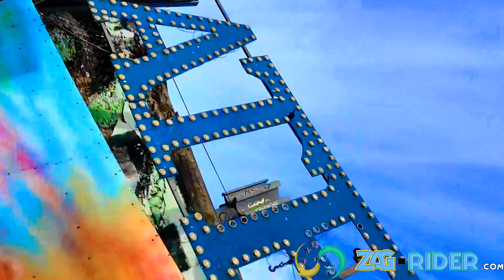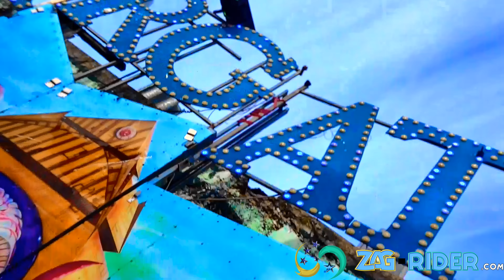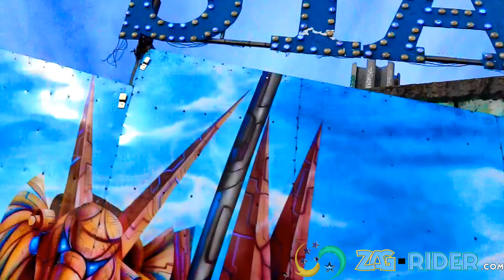Manège Stargate On-Ride Video Luna Park d'Avignon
Voir les photos et l'article sur le Luna Park d'Avignon 2015 sur zag-rider.com